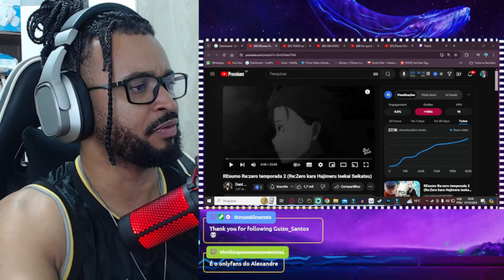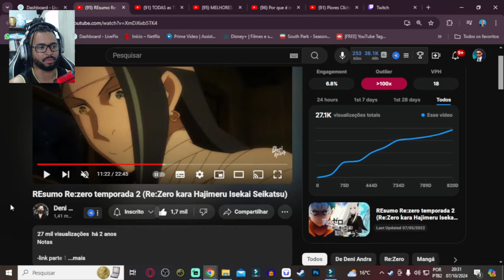REsumo Re:zero temporada 2 (Re:Zero kara Hajimeru Isekai Seikatsu) | ALEXANDRE NA ÁREA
💻 Configurações do meu PC:

Processador: Fx 8320e
Mobo: Ga970 USB3
GPU: GTX 1660 Super GDDR6